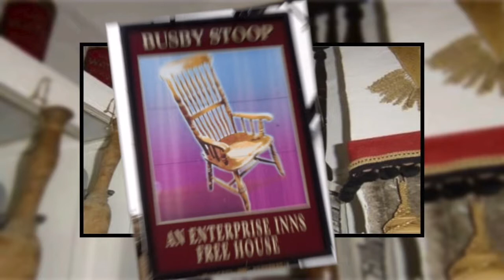I dare you to sit in Busby's Stoop Chair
A curse on a chair? Are you serious? Just watch this vid.